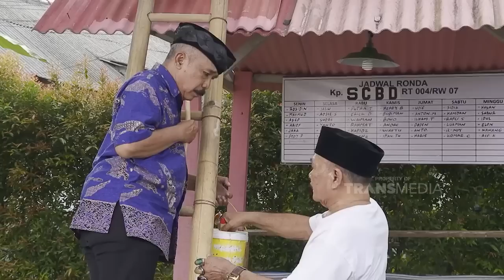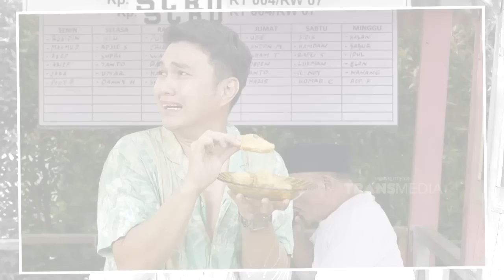FULL | Bang Billy Bikin Mamih Diah Permatasari Ketawa Nih | SCBD (10/9/22)